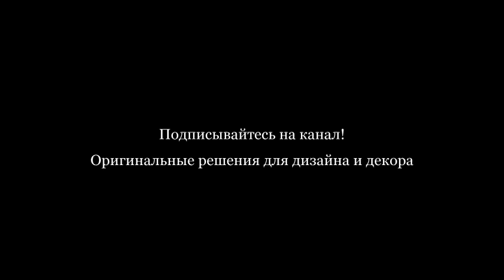Кашпо и подвесные цветочные корзины в доме и во дворе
Обычно комнатные растения расставляют на подоконниках — ближе к естественному освещению.

Если подоконник очень узкий и недостаточно места для размещения домашних растений в цветочных горшках, можно совместно выращивать цветы на подвесных приспособлениях. В этом случае выходом из положения может служить подвесная корзинка или кашпо.